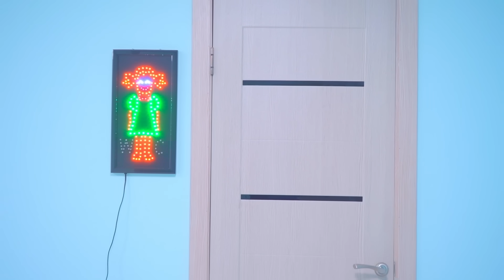Какво правят тийнейджърите в училището за мажоретки? Какви момчета харесва Даяна?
Мажоретките и учениците продължават своите приключения в училище! Какво направи Диана и защо приятелят й иска да я напусне? Какво правят тийнейджърите по време на уроците? Предизвикателство в училище 🌈 Предишния видеоклип